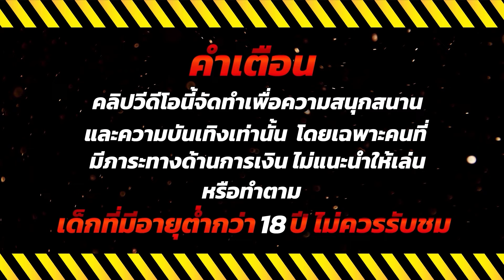สล็อตน่าเล่น เกมสล็อต สล็อตออนไลน์ 💎 Songkran Splash : สงกรานต์จัดเต็ม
🔥 ไฮไลท์ 00:00
💚คำเตือน 00:08
🎮เริ่มเล่น 00:18
😍ช็อตเด็ด 01:23